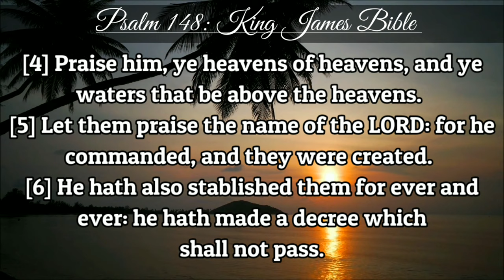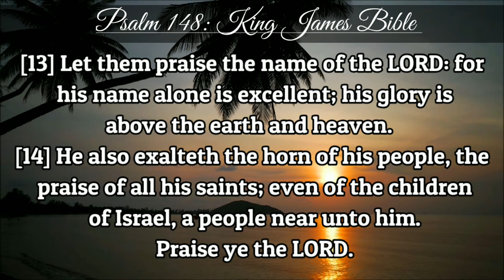Psalm 148 | KJV | Holy Bible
1Praise ye the LORD.

Praise ye the LORD from the heavens:

Praise him in the heights.

2Praise ye him, all his angels:

Praise ye him, all his hosts.

3Praise ye him, sun and moon:

Praise him, all ye stars of light.

4Praise him, ye heavens of heavens,

And ye waters that be above the heavens.

5Let them praise the name of the LORD:

For he commanded, and they were created.

6He hath also stablished them for ever and ever:

He hath made a decree which shall not pass.

7Praise the LORD from the earth,

Ye dragons, and all deeps:

8Fire, and hail; snow, and vapours;

Stormy wind fulfilling his word:

9Mountains, and all hills;

Fruitful trees, and all cedars:

10Beasts, and all cattle;

Creeping things, and flying fowl:

11Kings of the earth, and all people;

Princes, and all judges of the earth:

12Both young men, and maidens;

Old men, and children:

13Let them praise the name of the LORD:

For his name alone is excellent;

His glory is above the earth and heaven.

14He also exalteth the horn of his people,

The praise of all his saints;

Even of the children of Israel, a people near unto him.